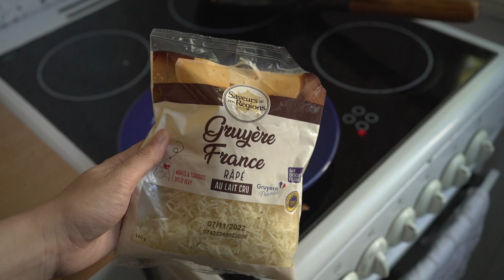living alone in a suburb of Paris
This was my first stay in Paris, I was so lucky to enjoy this big house myself. I hope you enjoy the moments too :)))